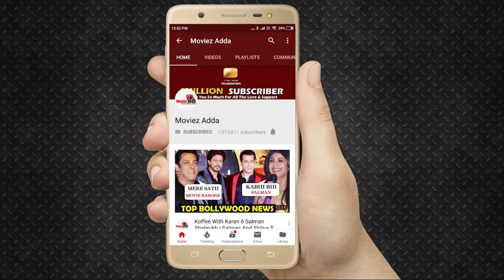Salman Khan के YouTube Channel ने मचा दिया धमला तोड़े सबके Record हुए सबसे ज्यादा Subscribed